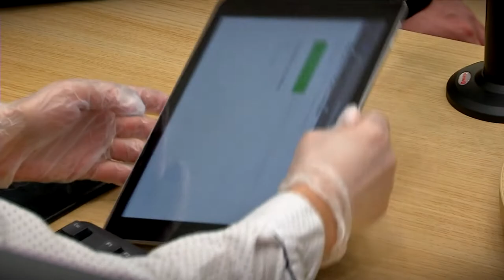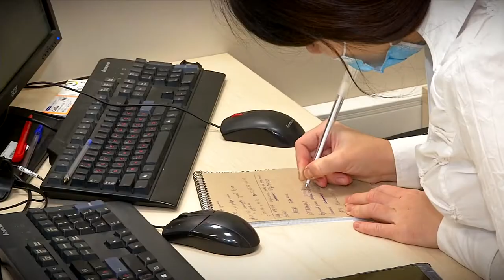Новости короткой строкой от сайта Панорама ТВ